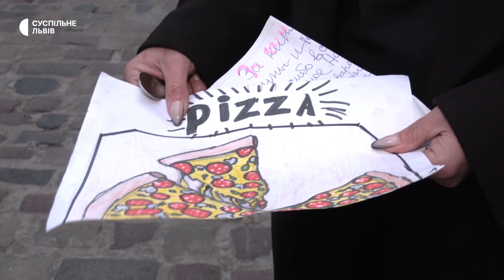Як "Тьотя Суп" 2 місяці готувала їжу на "Азовсталі" та переїхала у Львів: історія переселенки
Мешканка Маріуполя Наталія Бабеуш понад два місяці провела в бомбосховищах заводу "Азовсталь". Там вона працювала до повномасштабного вторгнення. Знаючи про укриття на заводі, разом чоловіком та іншими цивільними вона ховалась від обстрілів росіян. Увесь цей час готувала їжу. Зараз вона живе у Львові та волонтерить. Більше про жінку на прізвисько "Тьотю Суп" дивіться у сюжеті.